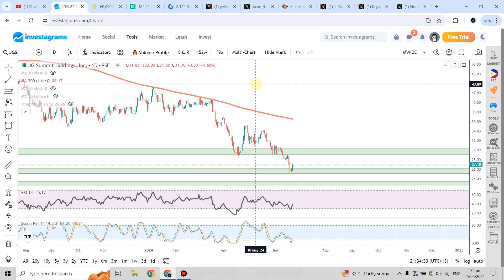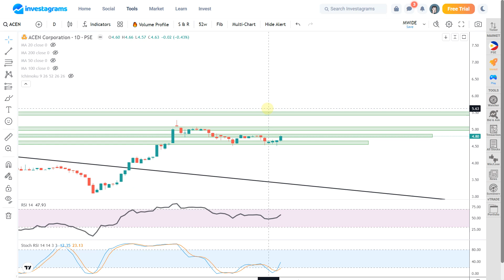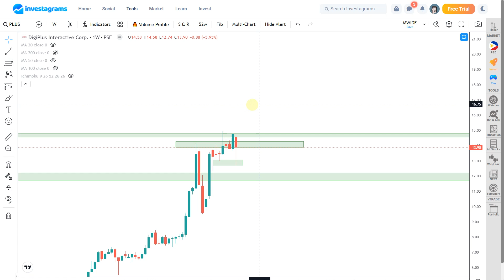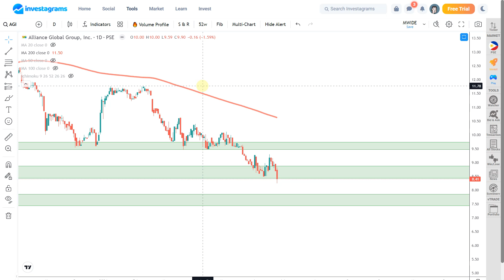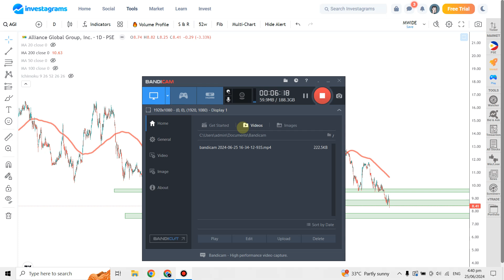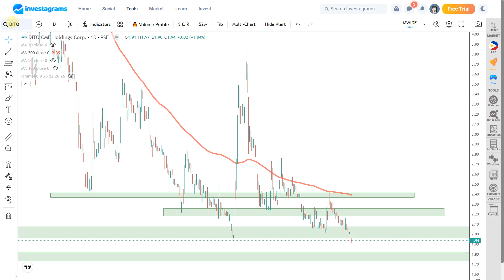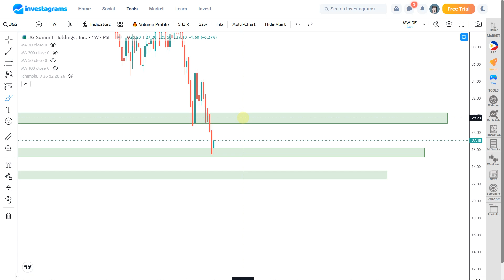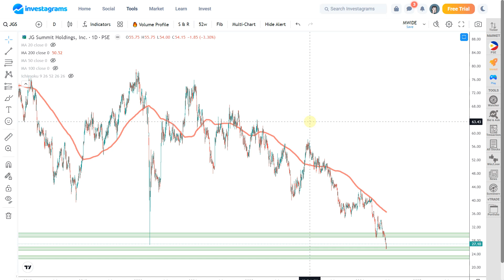[STOCK MARKET] ACEN | PLUS AGI | DITO | ATN | JGS : PSE TECHNICAL ANALYSIS